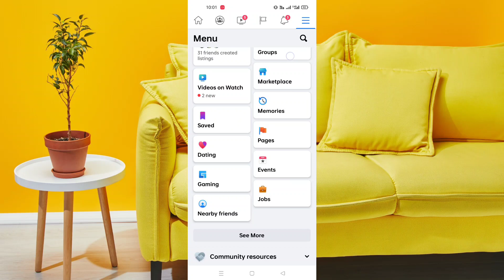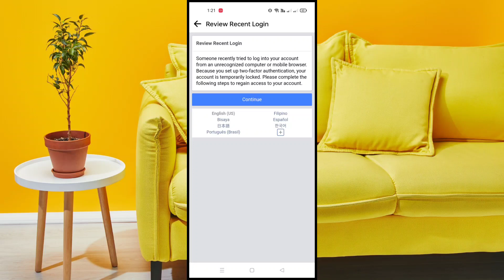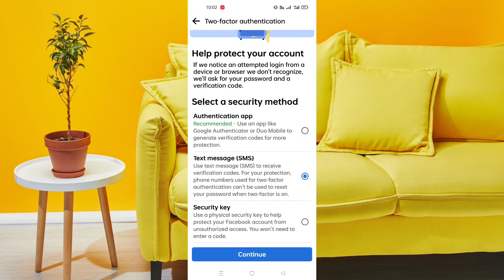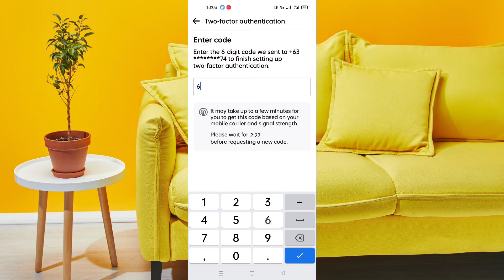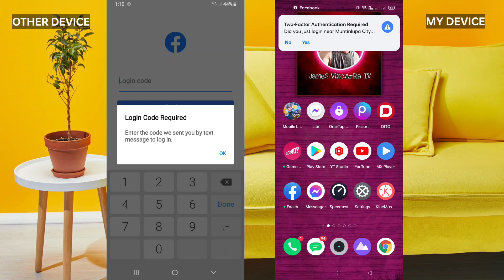HOW TO SECURE FACEBOOK ACCOUNT FROM HACKER?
Thank you so much for this music i really love it